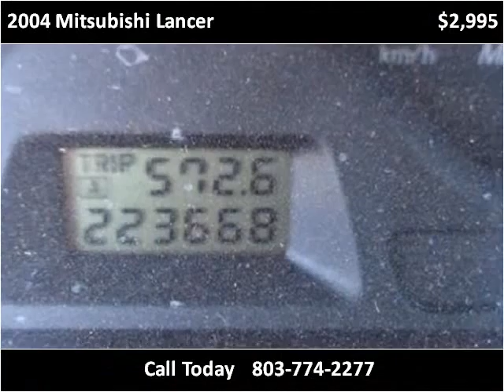2004 Mitsubishi Lancer Used Cars Sumter SC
This 2004 Mitsubishi Lancer is available from Patriot Autoplex.